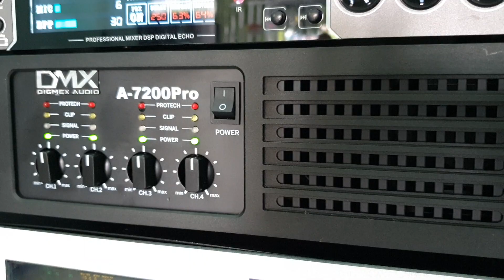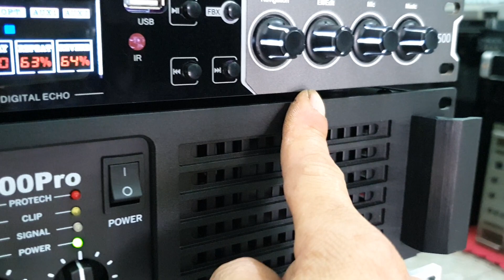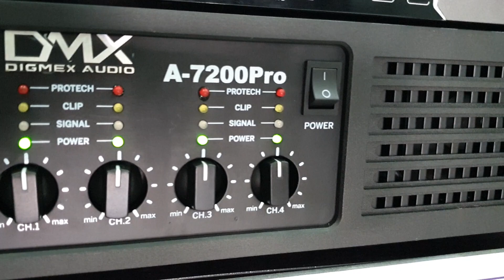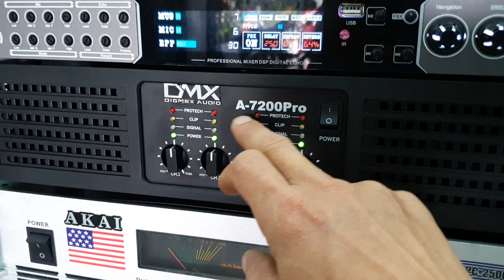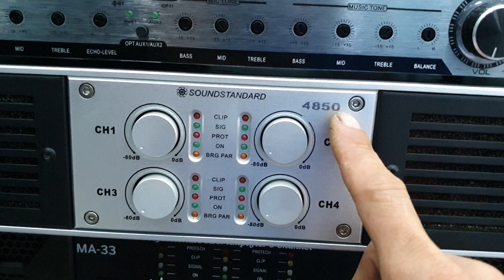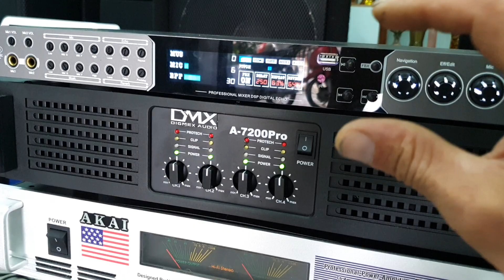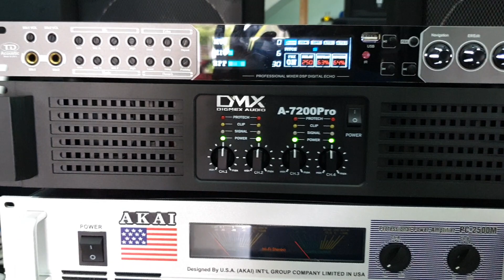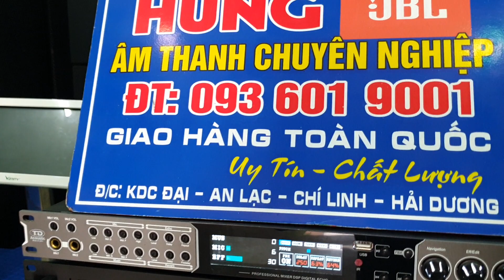cục đẩy 4 kênh này lâu lắm lại có các bác liên hệ hùng JBL 0936019001